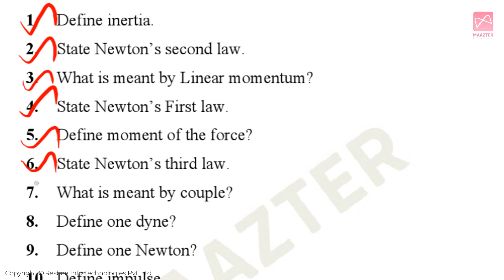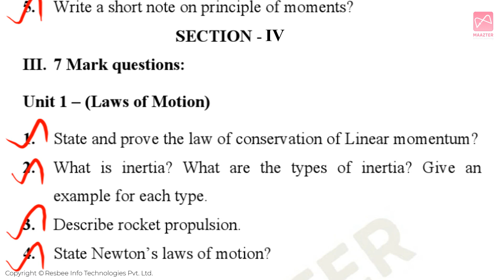10th Std Science | Unit 1 | Most Important Questions | Only 20 Questions - To cover first Unit